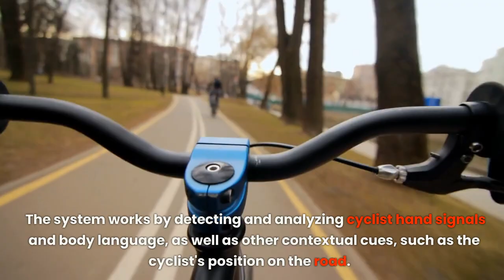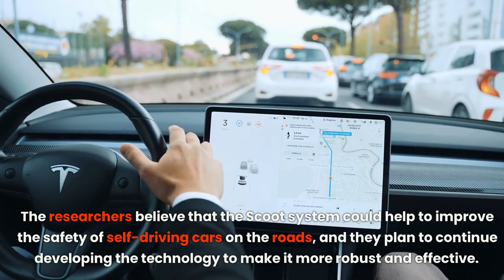Self-Driving Cars: Will They Ever Truly Understand Cyclists? The Latest Findings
"Self-driving cars have the potential to revolutionize transportation as we know it - but will they ever truly understand cyclists? The latest findings suggest that there's still a long way to go before these autonomous vehicles can navigate the complexities of urban cycling safely and effectively. In this must-see video, we explore the latest research on self-driving cars and their interactions with cyclists. From the challenges of detecting and predicting cyclist behavior to the importance of communication and trust, this video offers valuable insights for anyone interested in the future of transportation. Don't miss out on this critical update - watch now!